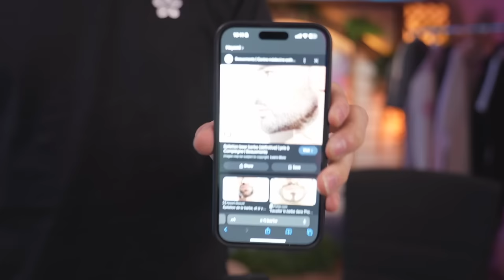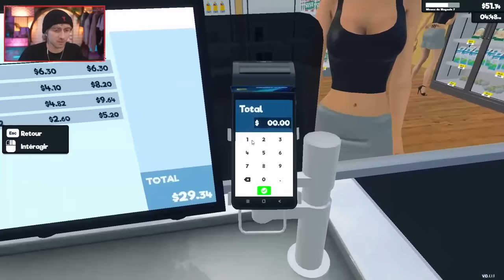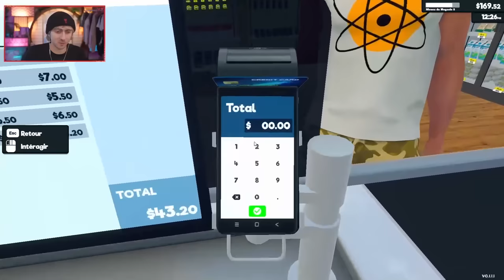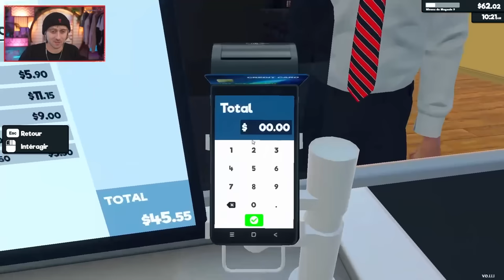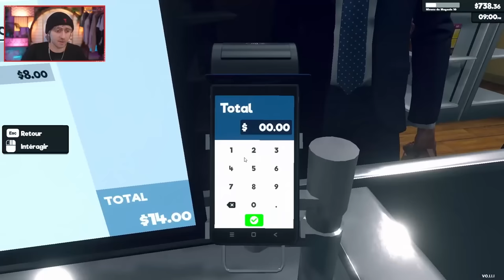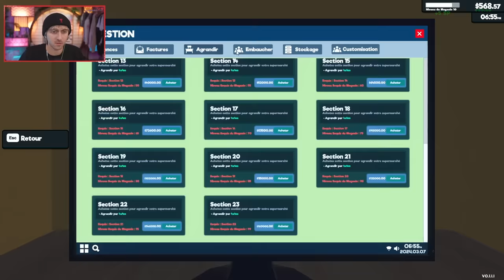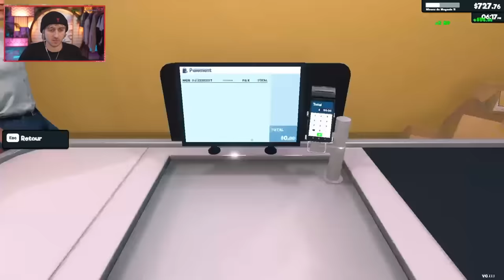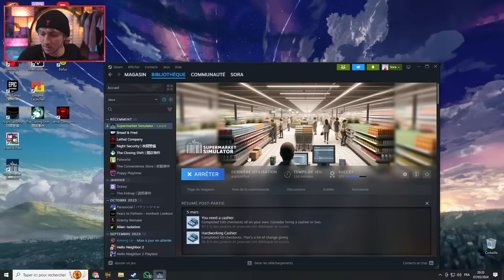SUPERMARKET SIMULATOR #2 - REDIFF SORA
OH J’AI LA MONETISATION LA SA MERE